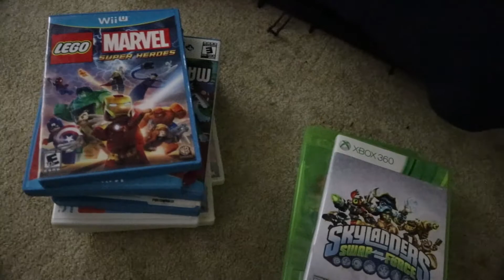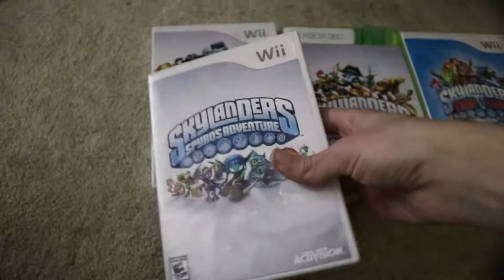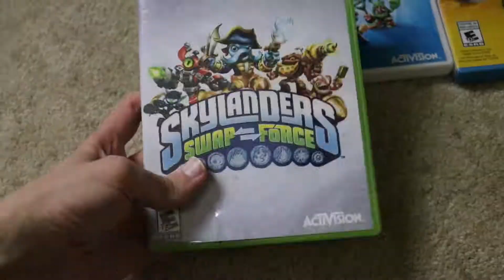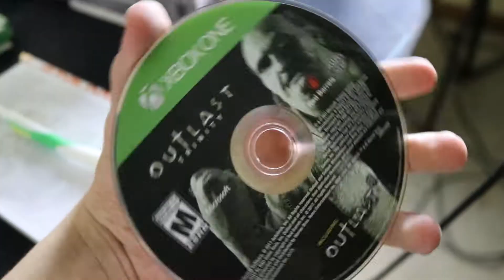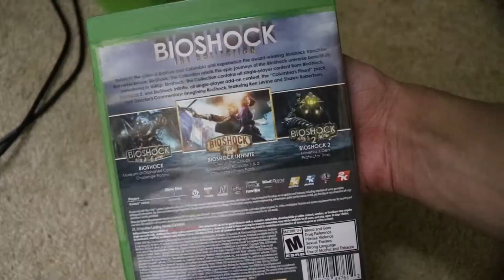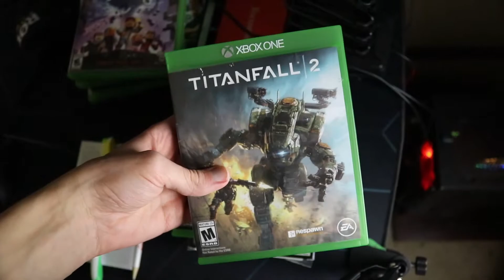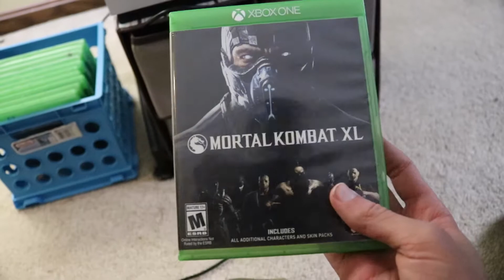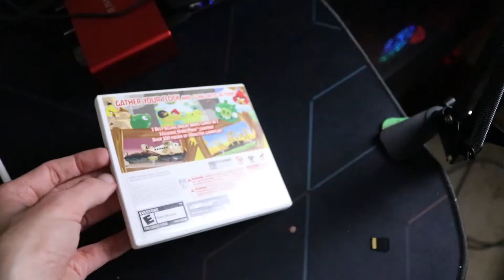My Video Game Collection!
What's going on Deer Sirs I play games react to videos when i feel like it also upload Schedule is a little wack I get there soon.